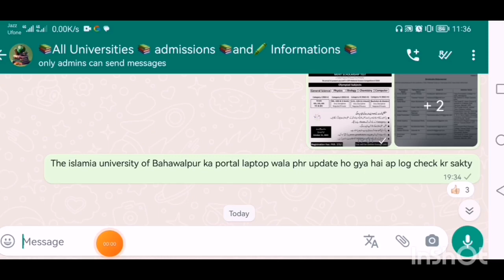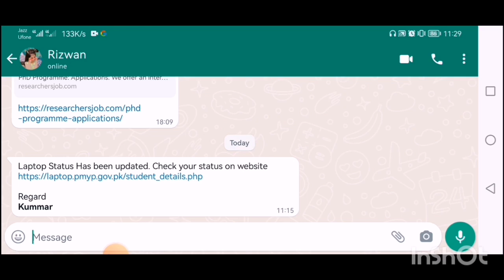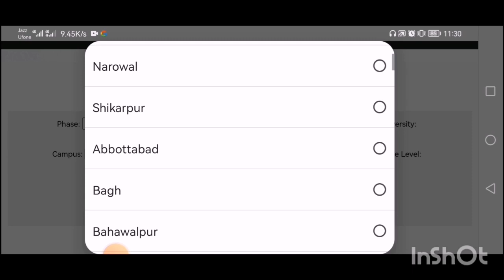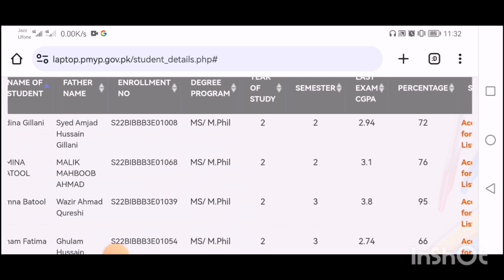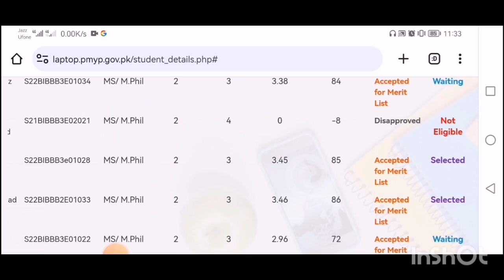which universities updated portal again PM laptop scheme 2023 and destribute laptops soon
Whatsap group..